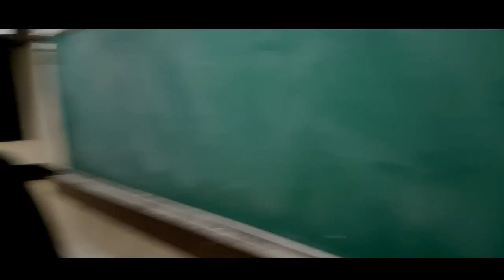A Casa Do Terror 2017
Pessoal do canal, este é um vídeo que eu produzi, para divulgação de um evento que irá acontecer na minha escola. Caso você não seja de São José dos Pinhais, ignore este vídeo